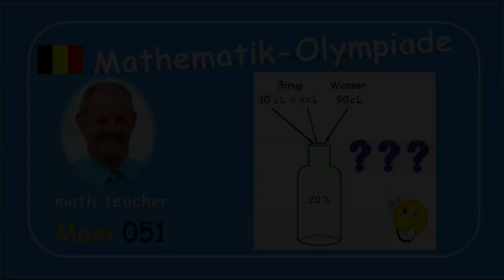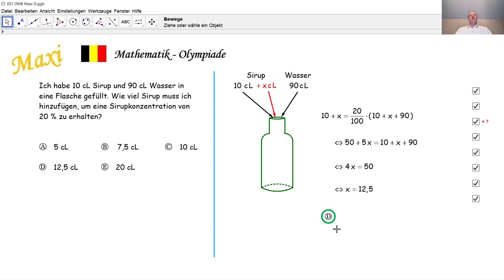Mathematik-Olympiade Maxi 051